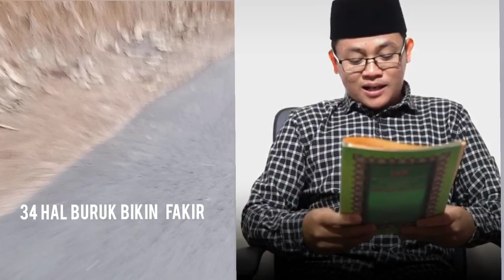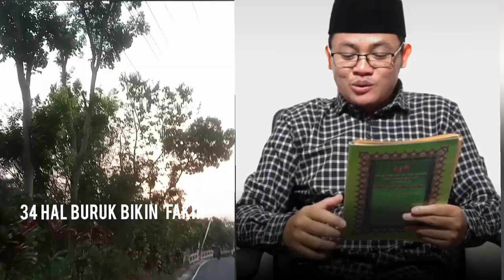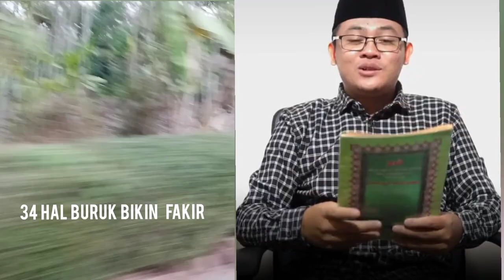Hal hal buruk yang bikin fakir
34 hal yg bikin fakir.simak penjelasan nya